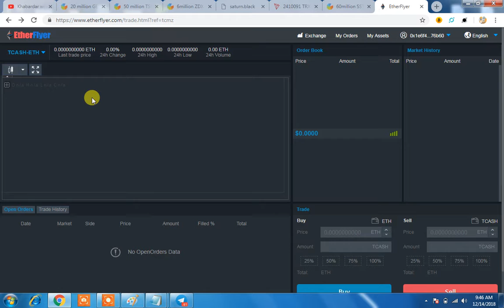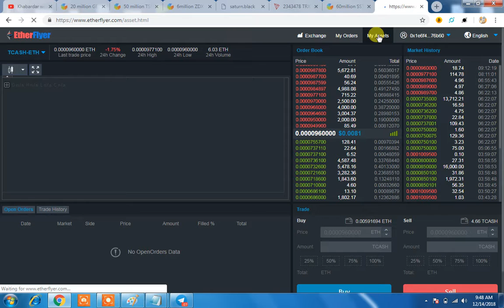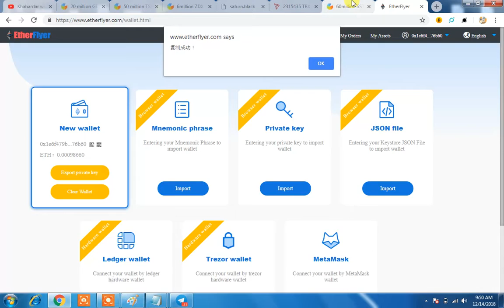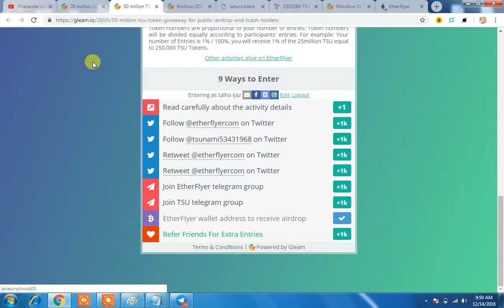4 LATEST AIRDROPS ON ETHFLYER EXCHANGE|ZDX,GENT,SST & TSU COINS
OTHER IMPORTANT ONGOING AIRDROPS($250)

15000 DOGECOIN
2500 TRON COINS
100000 XP COINS
3 LTC